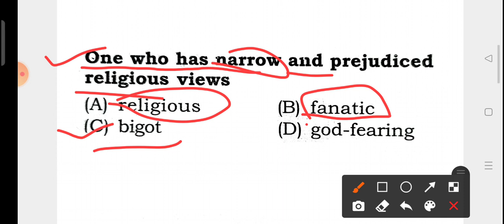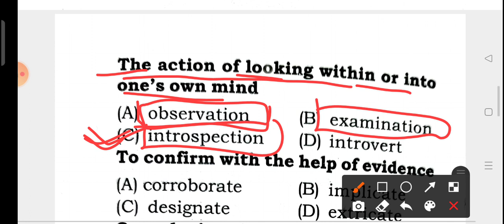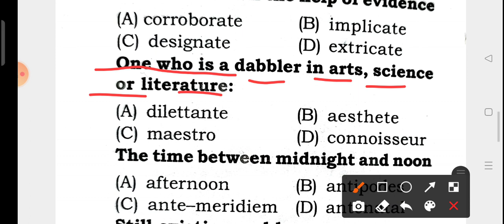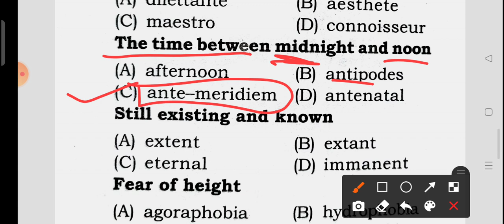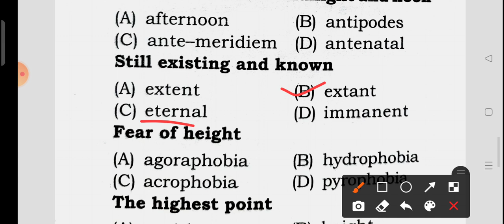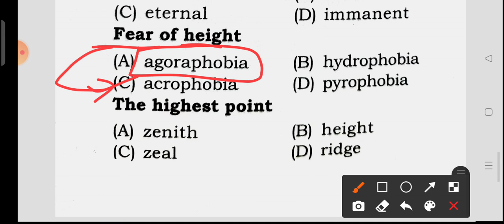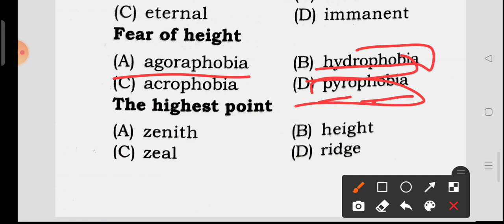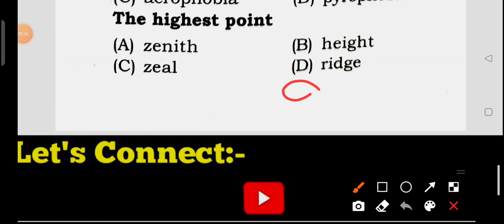One Word Substitution for ssc/airforce/navy Class 02